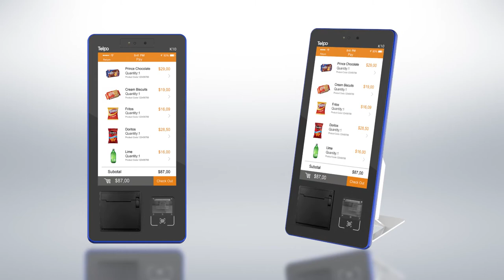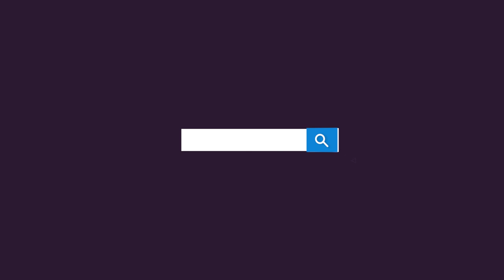Telpo K10 | Desktop Mini Self Service Kiosk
Telpo K10
Desktop Mini Self Service Kiosk
Self-order, Self-check-in, Self Payment, Ticketing
Telpo independently developed the desktop mini kiosk K10, which is lightweight and weighs only 5.5kg. The slim and lightweight body and weight are less than half of the body of traditional self-service equipment. Automatic cutter printer, 3D face recognition camera, barcode reader, and other functions are complete. The integrated design is more suitable for small and medium shops.